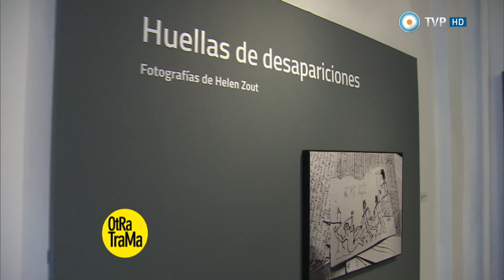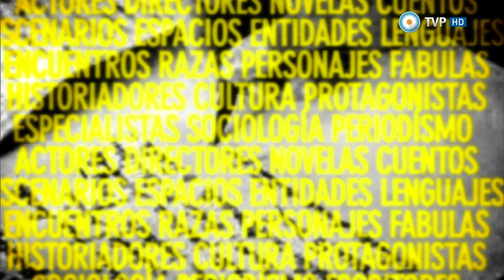Otra trama - La obra de teatro "Dínamo" - 16-05-15 (3 de 4)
Recibimos al poeta y escritor Jorge Aulicino para hablar de su experiencia en la traducción de “La divina comedia” de Dante Alighieri que realizó; compartimos la entrevista al escritor chileno Roberto Ampuero en la que nos habla de su larga estadía en Berlín Oriental y de su última novela “Detrás del muro”; y nos visitan Melisa Hermida, directora y autora, junto con Claudio Toocachir y Lautaro Perotti, de la obra “Dínamo” y Marta Lubos y Daniela Pal, actrices de la obra.